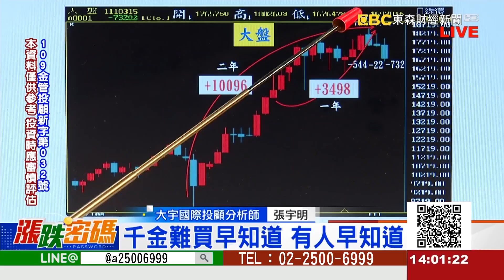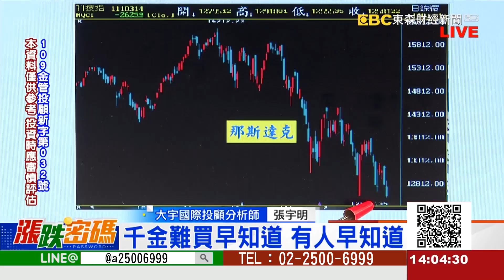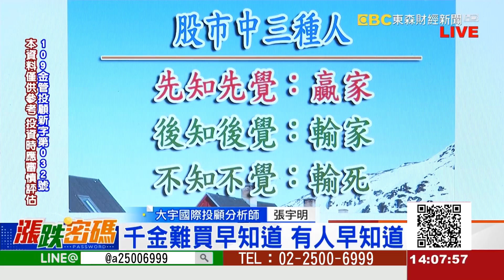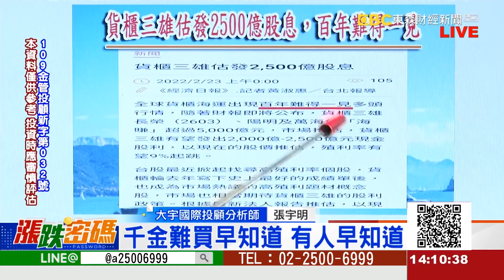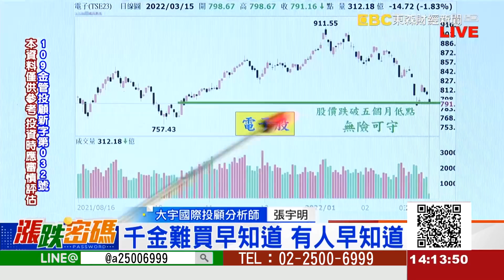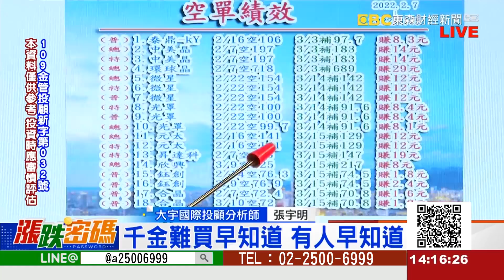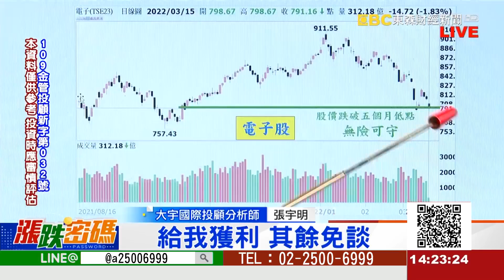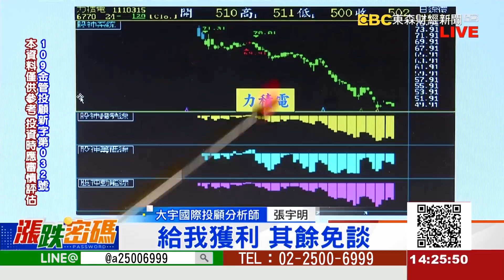千金難買早知道 有人早知道《漲跌密碼》張宇明老師 20220315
LINE：@a25006999